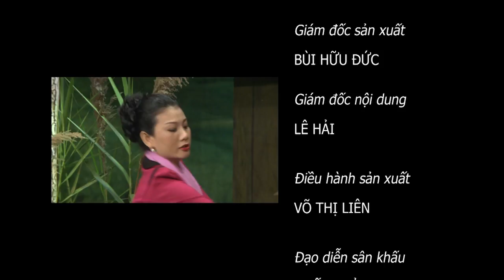HTV2 - KỲ ÁN ĐÔNG TÂY KIM CỔ - NHÁT DAO TÌNH THÙ